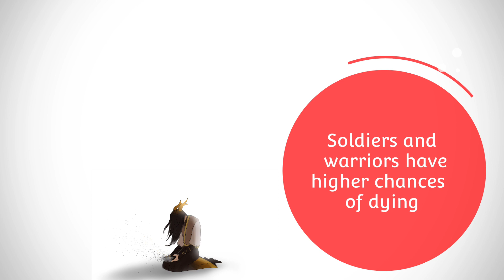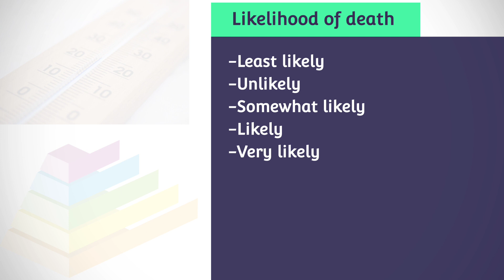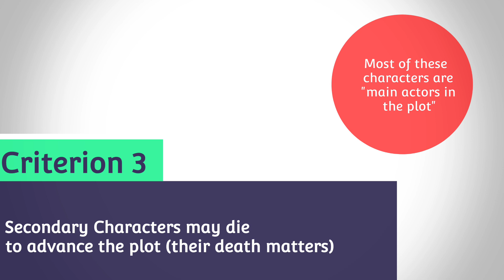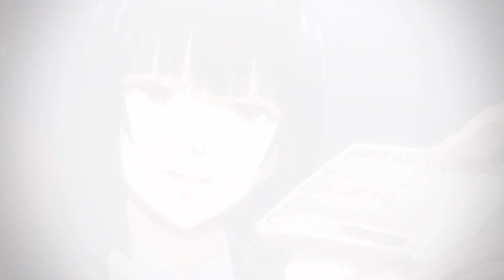Which of the Genshin Impact characters will die in future regions??? | Genshin Impact Theory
Which of the Genshin Impact Characters are most likely to die in future patches? Let's theorize on each character and the possibility that they bite the dust.

All rights to the characters are owned by MiHoyo.
All the Fan Artists whose fanart was used in this video can be found in the pinned comment in the comment section.

Also I used small clips from an amazing Genshin Impact GMV titled "Warriors"
This is the link to this great music video.
Thank you DolphinNai for allowing me to use clips of it.